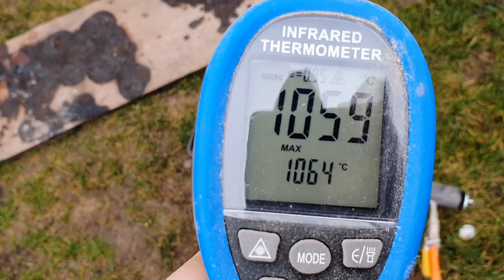I Poured Molten Aluminum In to A Desk Part 1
I Poured Molten Metal Into Wood | Building A Custom Desk Part 1

Have you ever wondered what happens when molten metal is poured into wood?
Think no longer, because I DID IT!

I'd been wanting to make an office table for a while, but I didn't want to do the typical thing. I wanted to use metal, wood, and resin to make something so out of the ordinary that it might just work.

My metal and wood desk is a one-of-a-kind and not your typical how-to-build a desk video.